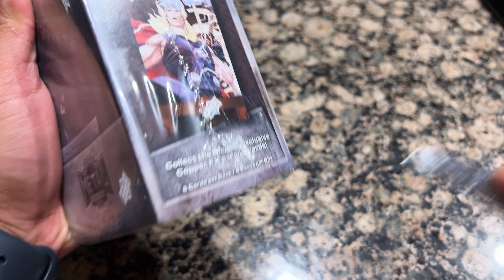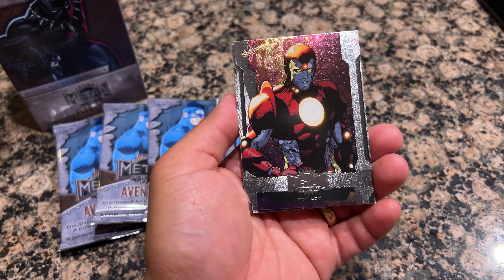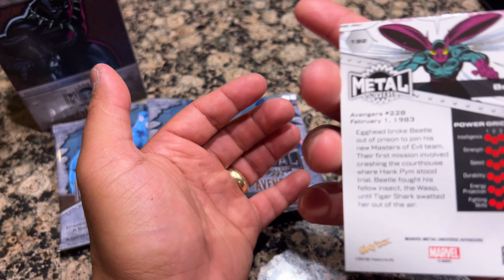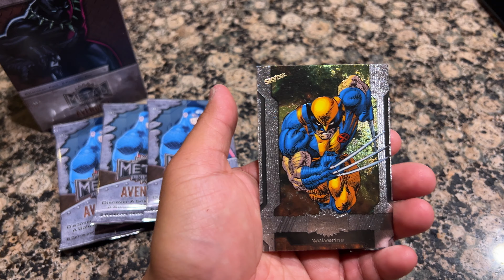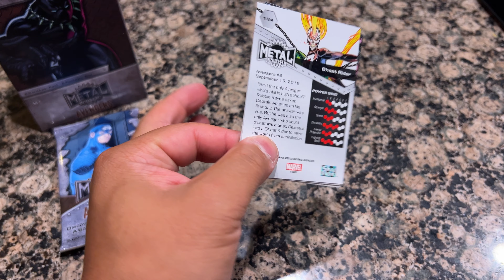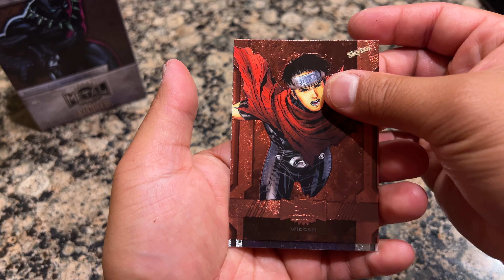Unboxing and Enjoying the New Avengers Metal Universe Cards!